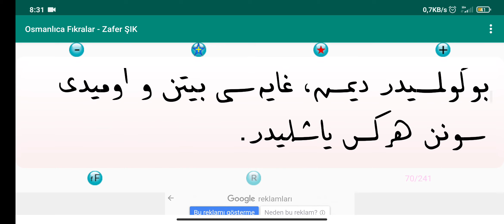Osmanlıca Fıkra Okumaları 65.ders " Asıl yaşlılık nedir "